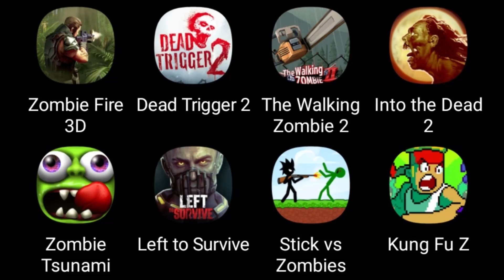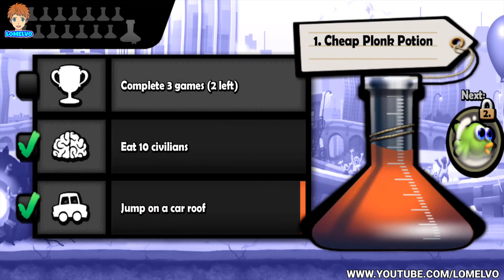Zombie 3D Games,Dead Trigger 2,The Walking Zombie 2,Into the Dead 2,Zombie Tsunami,Left to Survive..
Zombie 3D Games,Dead Trigger 2,The Walking Zombie 2,Into the Dead 2,Zombie Tsunami,Left to Survive,Stickman vs Zombies,Kung Fu Z.

0:00 zombie 3d games
2:12 dead trigger 2
5:55 the walking zombie 2
10:05 into the dead 2
15:50 zombie tsunami
20:12 left to survive
26:32 stickman vs zombies
32:55 kung fu z

About Lomelvo:

Hello Friends. I'm Lomelvo and this is my YouTube channel.